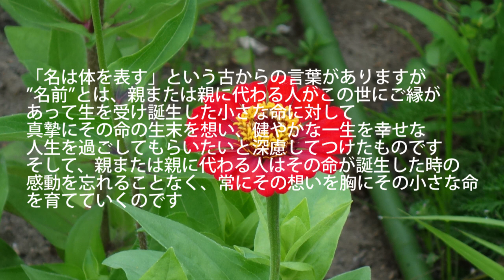あなたは自分の名前が好きですか？嫌いですか？ しかし・・・あなたの名前はあなた自身なのです 名前とは 命そのものだと思うのです